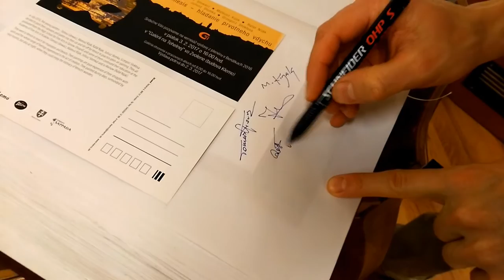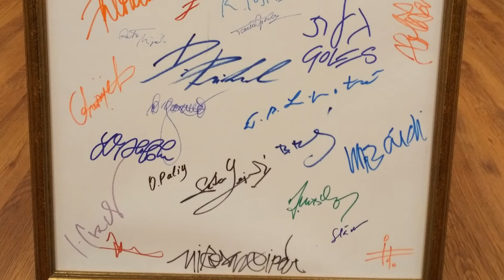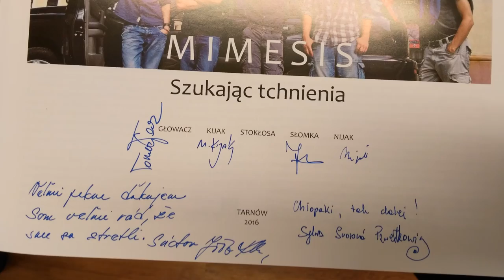Wernisaż wystawy: Mimesis - Szukając tchnienia (Zwoleń, Słowacja)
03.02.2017 w przestrzeniach Galerii na tehelnej w miejscowości Zwoleń na Słowacji, odbył się wernisaż poplenerowej wystawy malarstwa pt. „Mimesis – Szukając tchnienia”. Na wystawie zaprezentowaliśmy liczne obrazy olejne oraz akwarelowe, które stworzyliśmy w Lipcu ubiegłego roku podczas pleneru w Wenecji. W wystawie udział biorą artyści: Tomasz Głowacz, Mateusz Kijak, Rafał Nijak, Juliusz Słomka i Grzegorz Stokłosa. Ekspozycja czynna będzie do 2 marca. Kuratorem wystawy jest Pani Sylwia Sworova Pawełkowicz.

W 2011 roku, trzej Tarnowscy artyści: Tomasz Głowacz, Rafał Nijak, Juliusz Słomka, wyjechali do Włoch by przez 9 dni malować piękną Wenecję. Podczas pleneru, artyści stworzyli liczne obrazy, które zaprezentowali w Tarnowie na wystawie poplenerowej w Maju 2012 roku. Po 5 latach, twórcy postanowili wrócić do Wenecji by po raz kolejny podjąć twórcze rozważania na temat tego wspaniałego, pełnego inspiracji miejsca. 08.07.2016, grupa wyruszyła ponownie do Włoch, lecz tym razem w poszerzonym składzie. Prócz Tomasza Głowacza, Rafała Nijaka i Juliusza Słomki w plenerze udział wzięli Mateusz Kijak oraz Grzegorz Stokłosa. Wszystkie te nazwiska to postacie, znane w środowisku twórczym Tarnowa. Są to absolwenci Tarnowskiego „plastyka”, a także ASP w Krakowie i Warszawie. Tomasz Głowacz i Mateusz Kijak to obecnie również nauczyciele pracujący w ZSP w Tarnowie, natomiast Rafał Nijak to pracownik ASP w Warszawie. Tegoroczny plener w Wenecji trwał 10 dni, twórcy stworzyli w tym czasie, liczne obrazy olejne i akwarelowe, które zostaną zaprezentowane podczas wernisażu wraz z video reportażem opisującym przebieg pleneru.